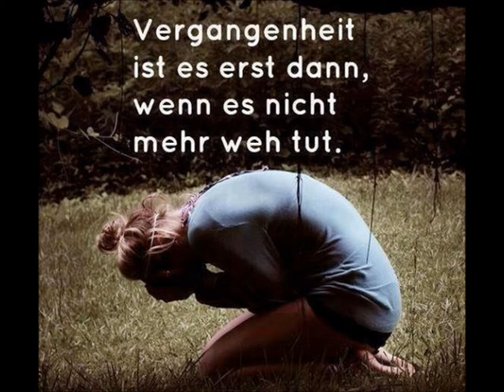Suche mich selbst.... Video von Erich Heeder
Suche, -
so werdest du finden, -
suchst du nicht,
so wirst du dich nicht finden !!